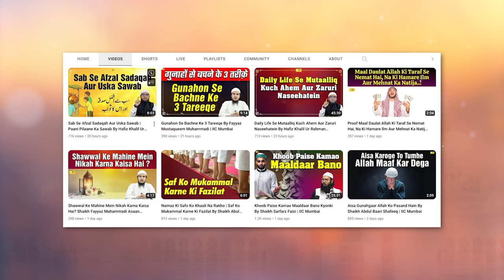Kya Saanp Ko Pala Jaa Sakta Hai By Shaikh Abdus Shakoor Madani | Asaan Deen Ep.103 | IIC Mumbai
Bank Account Details:
ILM FOUNDATION
ICICI Bank
Savings account
IFSC CODE-ICIC0001028